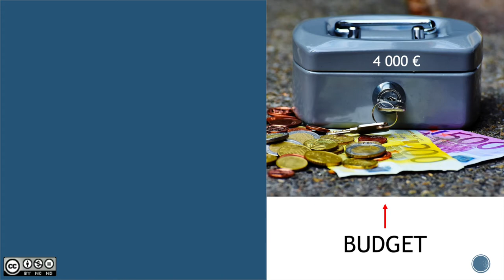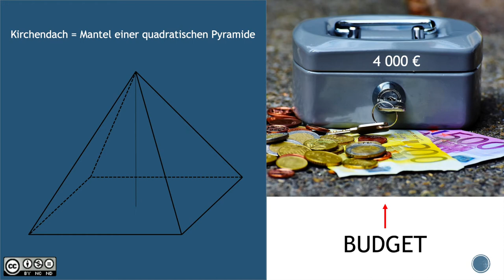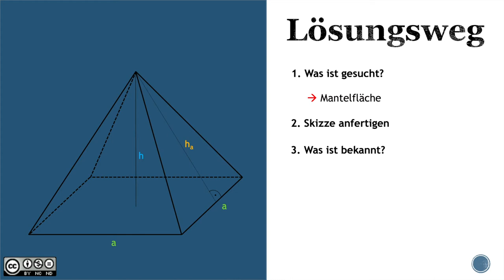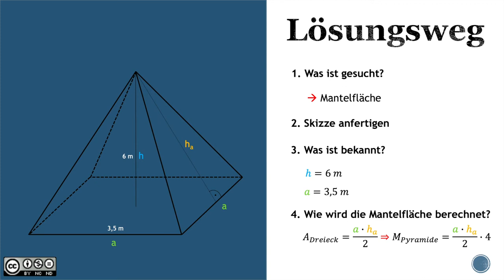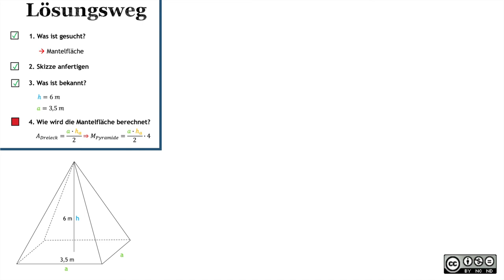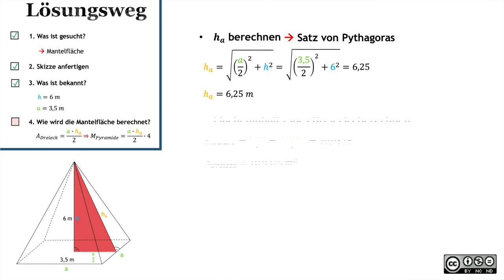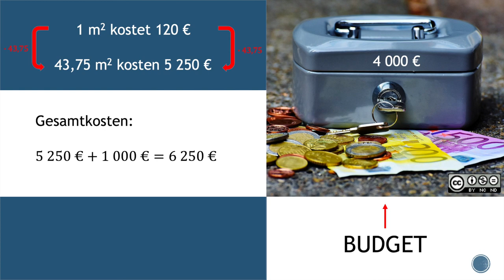Oberfläche einer Pyramide MASTERY 1